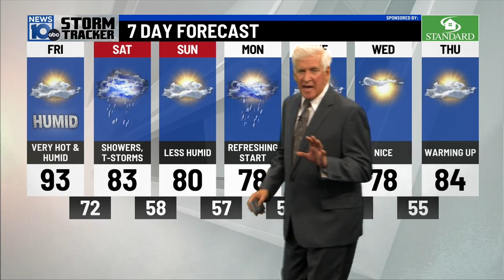7 27 23 6 PM Forecast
Get Ready for the HEAT on Friday
then showers storms on Saturday with the heat breaking.
Expecting some really nice weather-VERY Comfortable on Sunday.